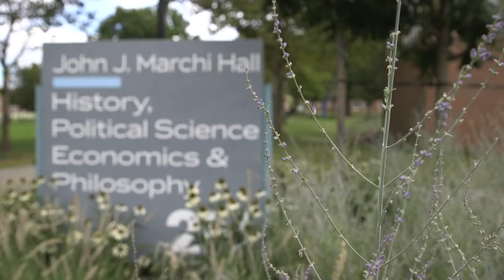A Home Away From Home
Yeniliz Peguero talks about Macaulay advising.